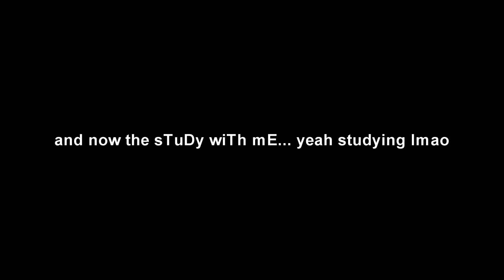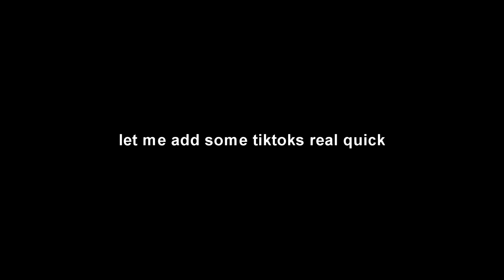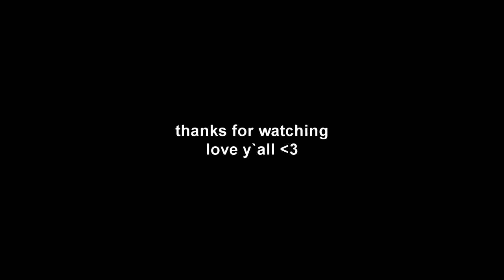Trainee A: Sangwon Clips For Edits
Hey y´all :3

He is still a trainee but please support him and his group.
Simply look up "Trainee A" on any social media platform.

I used clips of different logs they uploaded so far. Please watch them.